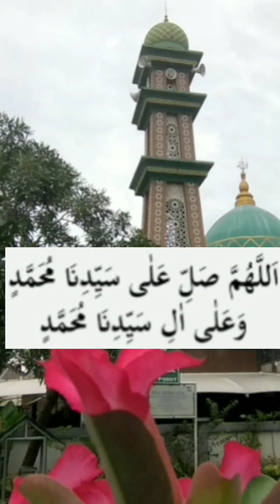🔴AD DHIYA ULAMI, QOSIDAH DAAR FATMA & CERAMAH |Ustadzah Nabila AlHaddad, 02 Maret 2023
AD DHIYA ULAMI, QOSIDAH & CERAMAH | Ustadzah Nabila AlHaddad. Daar Fatma, 02 Maret  2023 |